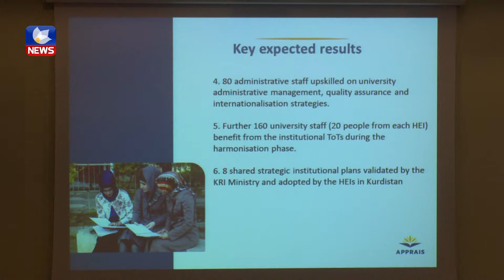سیستمی خوێندن و پڕۆگرامی خوێندنی زانکۆکانی کوردستان دەگۆڕدرێت